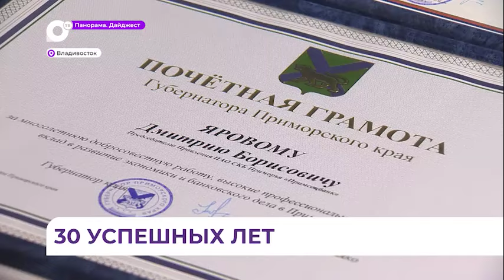Панорама. Новости Приморского края 04.03.2024